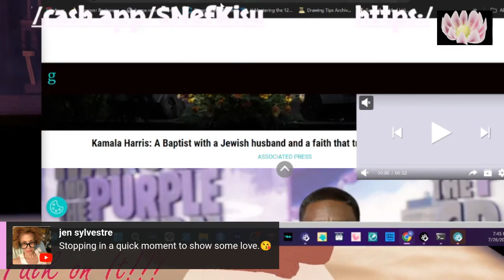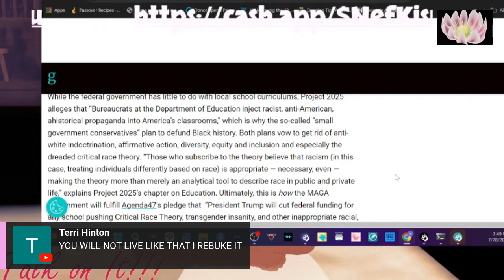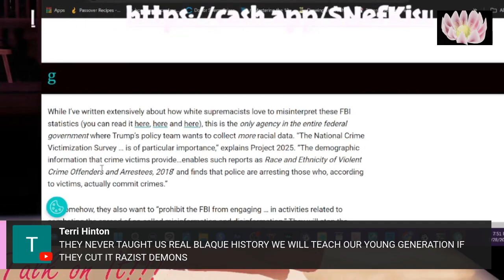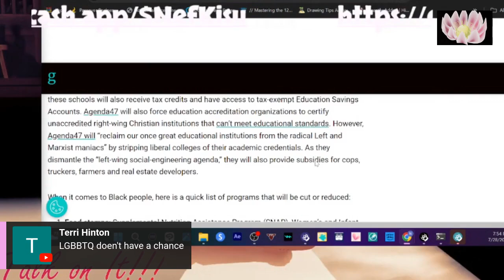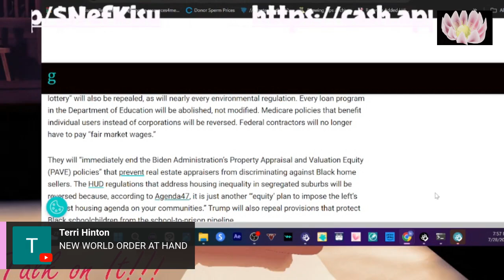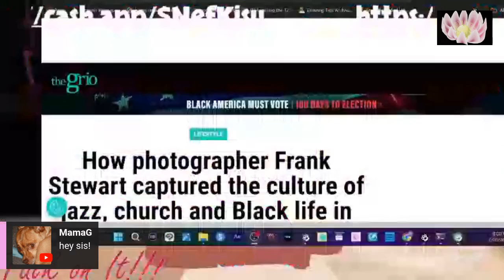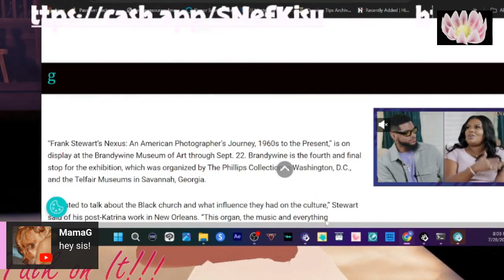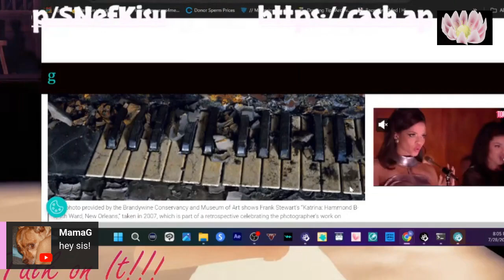10 Issues with Project 2025 WE ALL need to check out and Frank Stewarts Art